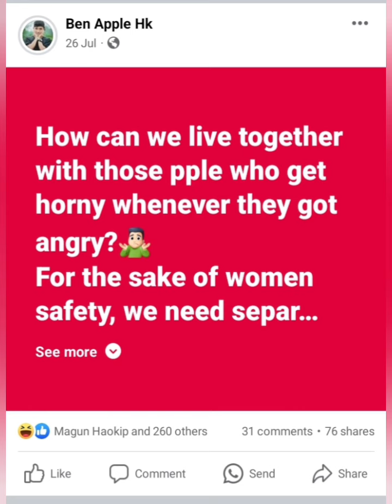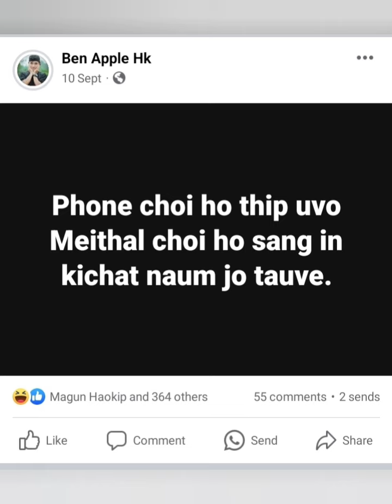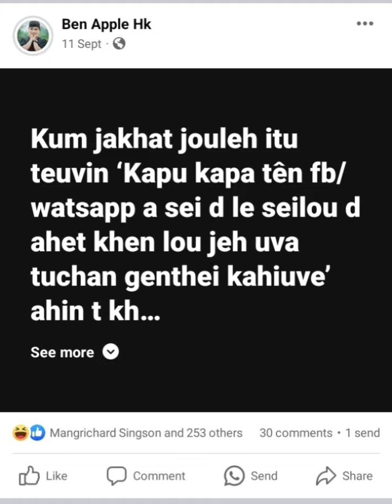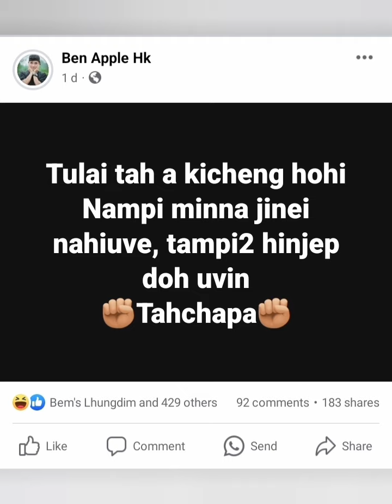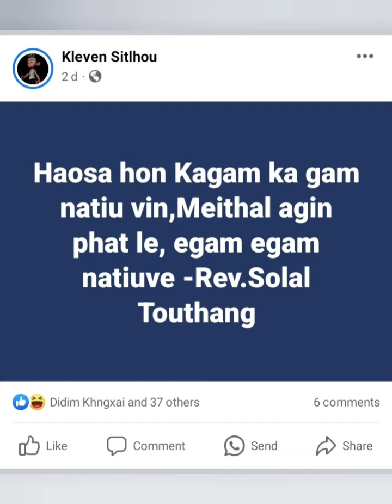Ben Apple & Kleven Top Funny Feeds on Meitei-Kuki war😂😂😂